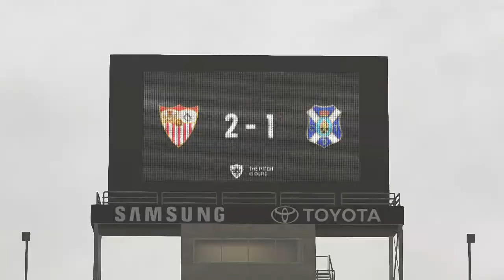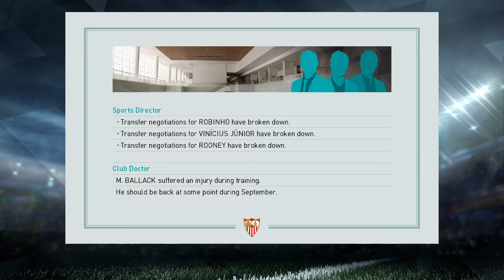PRO EVOLUTION SOCCER 2018 16 3 2019 16 18 18